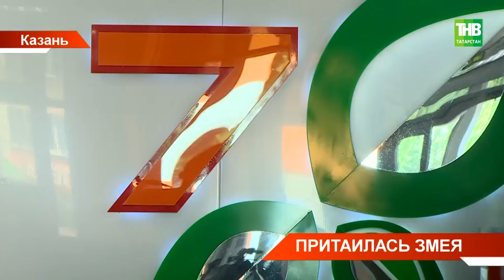В Татарстане 22 человека пострадали от укуса гадюк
→ Поход за ягодами или обычная прогулка по лесу может закончиться больничной койкой. В Татарстане увеличилось количество пострадавших от укуса змей. Гадюки атакуют руки и ноги человека. На данный момент в республике 22 пострадавших. В прошлом году их было около 17. Что делать в таких ситуациях и на сколько опасен укус гадюки? расскажет Искандер Гималтдинов.

Координаты:
☎ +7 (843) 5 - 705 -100